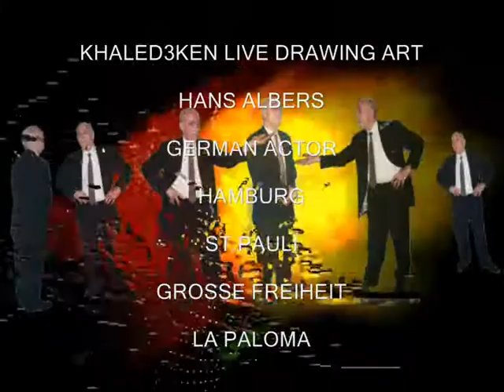استمتع بأغرب رسم بورتريه الفنان خالد عبدالكريم رسام العرب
رسام بورتريه الفنان خالد عبد الكريم
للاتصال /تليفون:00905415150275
رسم بورتريه لجميع المناسبات السعيدة وارسالها الى جميع انحاء العلم . يصل اليك رسم البورتريه حتى باب منزلك اللوحه مسلفنة بطبقه قوية من البلاستك تغليف حرارى ومسبته على شاسية خشبى مع كليبس جاهزة ان تقدم هدية او تعلق مباشره على الحائط لا تحتاج برواز او زجاج